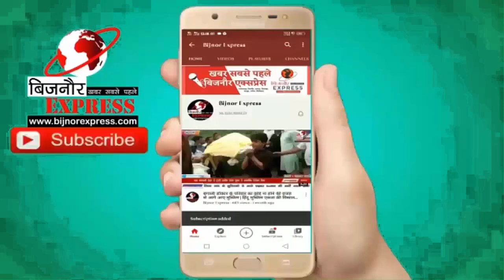बिजनौर में बच्चों से भरी स्कूल बस पानी में धसी बड़ी दुर्घटना होते-होते बची।